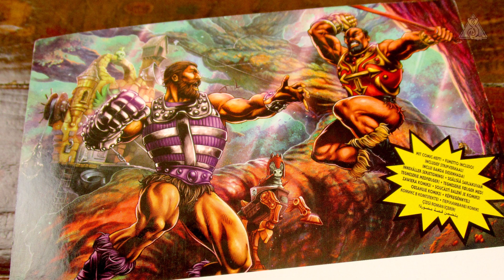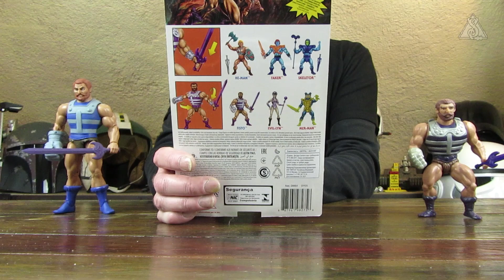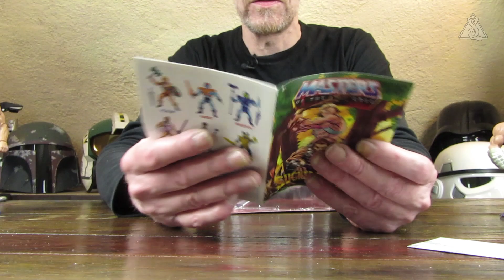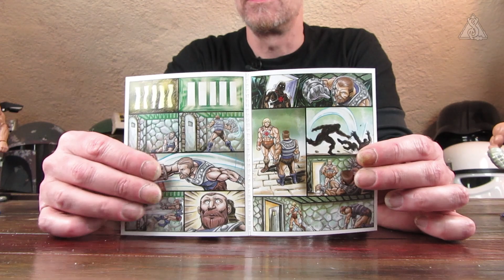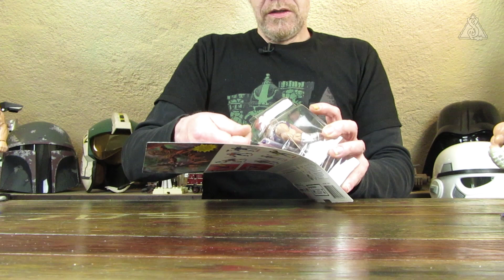🛡️ MATTEL MotU Origins - Fisto - Masters of the Universe - unboxing Review deutsch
War die Actionfigur von Fisto™ in den 1980ern noch mit einem schlagfertigen Argument ausgestattet, so fehlt dieses Actionfeature leider bei der MotU Origins Figur. Optisch gefällt Fisto™ dennoch, wenngleich der Figur ohne den automatischen Punsch ein Kaufargument genommen wurde.
Hierdurch ist es jedoch möglich, wie bei anderen Figuren der Origins Reihe, einige der Extremitäten mit anderen Figuren zu tauschen, um auf diese Weise ganz neue Charaktere entstehen zu lassen.

📋 Details zur Figur:
Hersteller: Mattel™
Thema: Masters of the Universe™
Figurenreihe: Origins
Bezeichnung: Fisto™
Wave: 5
Maßstab: 5,5 Inch
Erscheinungsjahr: 2021
UVP: €16,99
Set Nummer:
UPC:

🌊 Die Masters of the Universe Origins Waves in der Übersicht (Stand 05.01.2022):
Wave 1:
He-Man™, Skeletor™, Teela™, Beast Man™, Prince Adam™ mit Sky Sled™, Battle Cat™
Wave 2:
Man-At-Arms™, Evil-Lyn™,  Trap Jaw™, Scare Glow™, Orko™, Man-E-Faces™
Wave 3:
Wave 4:
Stratos™, Tri-Klops™, Hordak™, Ninjor™
Wave 5:
Mer-Man™ LoP, Evil-Lyn™ v2, Fisto™, Faker™, He-Man™ v2, Skeletor™ v2
Exclusive:
Rise of Evil: Keldor™ & Origins Kronis™
Wave 6:
Stinkor™, Webstor™, Green Goddess™, Beast-Man™ LoP, Mosquitor™ Deluxe
Exclusive:
Eternian Royal Guard™
Wave7:
Sorceress™, Buzz-Off™, Stratos™ (mini Comic), Jitsu™.